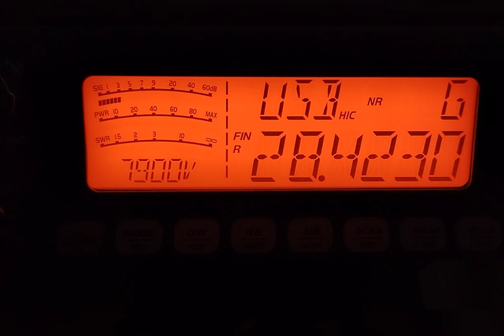ZF2PG Cayman Islands! 10m Band! 23/10/2023! 17:50MESZ (15:50UTC)!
Radio:  CRT SS 7900V

Antenna:  DV27S

QTH:  Germany